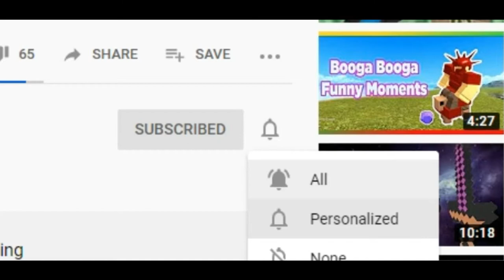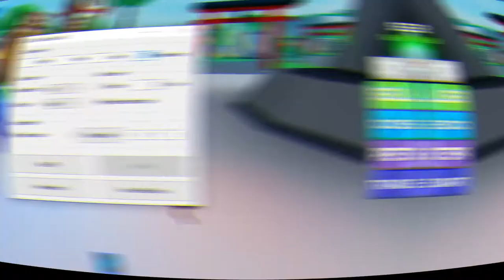Roblox Ninja Legends How To Get Rich In 5 Min 2019!